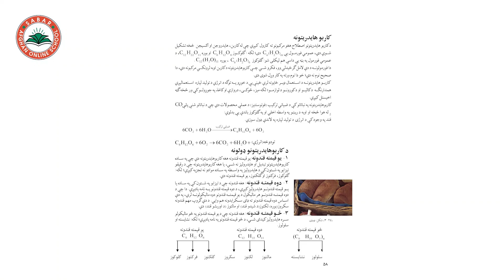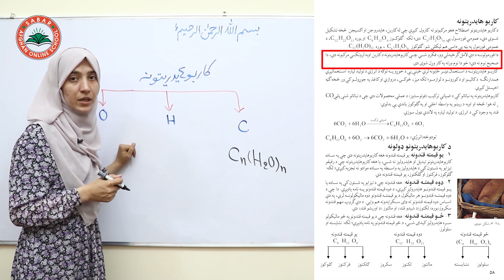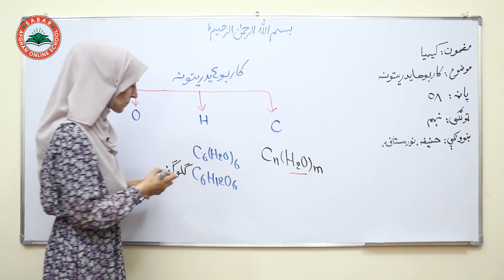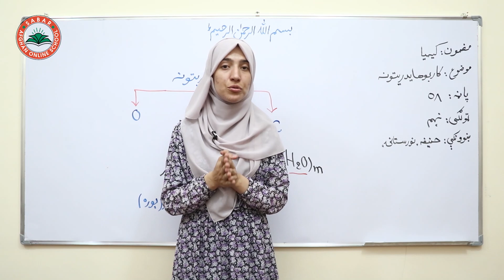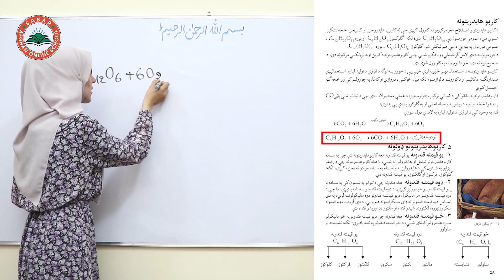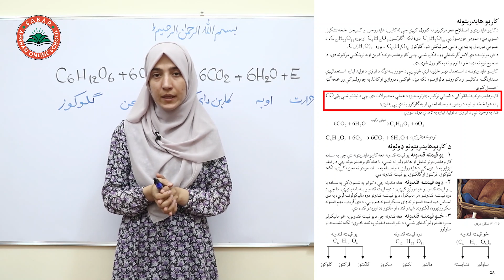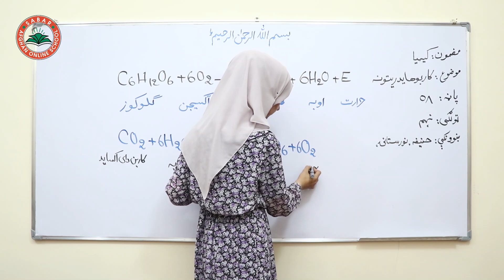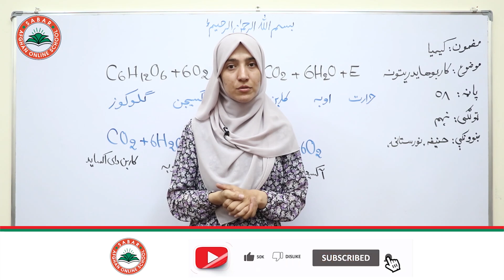Class 9 - Chemistry | Carbohydrates - کاربوهایدریتونه | Lesson 43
Carbohydrates ,
کاربوهایدریتونه ,
کربوهیدرات ها ,

LESSON 43  _  Class 9 - Chemistry /  لوست  43 _  د کیمیا مضمون ـ  نهم ټولګي

د صبار_افغان_آنلاین_ښونځی